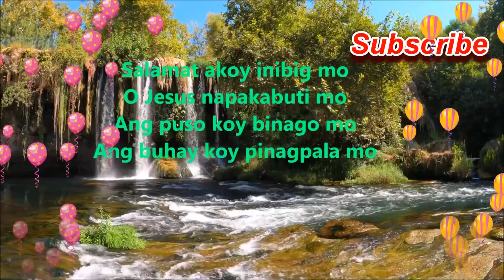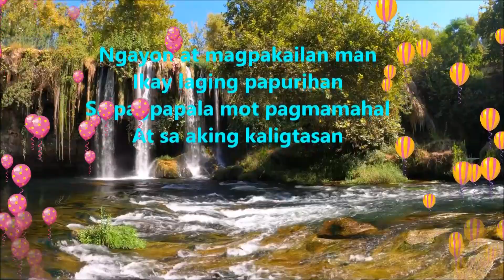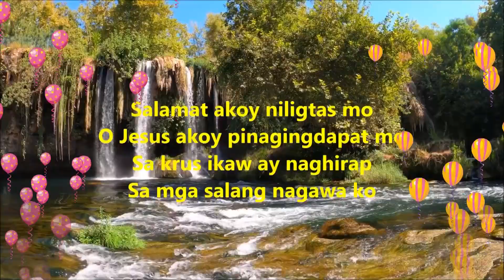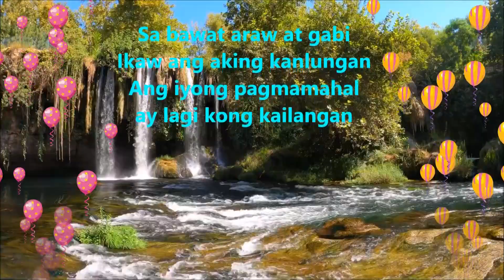Salamat akoy inibig mo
Ngayon at magpakailan man
Ikay laging papurihan
Sa pagpapala mot pagmamahal